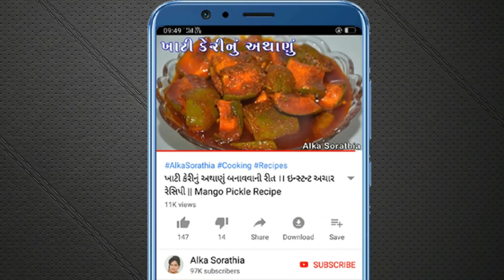મસાલેદાર દહિં ભીંડી બનાવવાની રીત ।। Dahi Bhindi Recipe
Ingredients :
200 gram bhindi
200 gram curd
1/2 cup fine chopped onions
1/2 cup fine chopped tomatoes
7 - 8 cloves of garlic
3/4 tbsp chili powder
1/2 tbsp cumin/coriander powder
1/2 tbsp ginger chili paste
pinch of hing powder